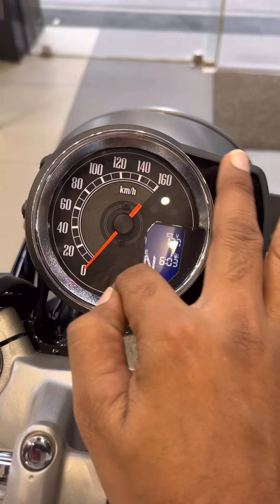New Launch 2024 Honda CB 350 DLX All Black Review | On Road price New Update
New Launch Honda CB 350 DLX PRO All Black Review | On Road price New Update

Dosto Is Video Me Mene Honda CB350 Dlx Pro Ka Review Kiya Hai Jisme Mene Iske on road price features Ke Bare Me Bataya Hai I Hope Ye Video Apko Acha Lagega So Video Ko Like Aur Share Karen.

Topic Cover -
honda cb350 black colour
Honda cb350 on road price
cb350.dlx pro
Honda cb350 mileage
cb350 all black new model